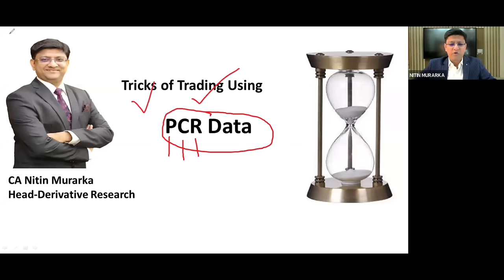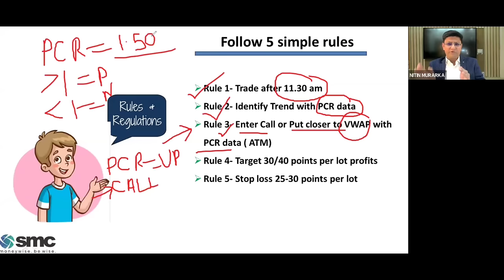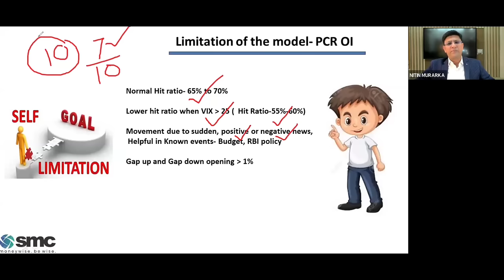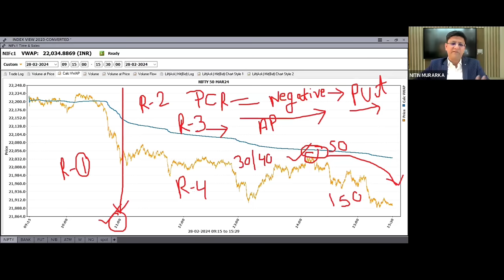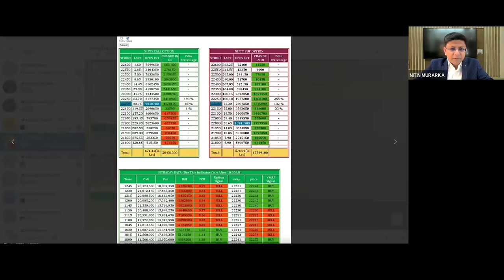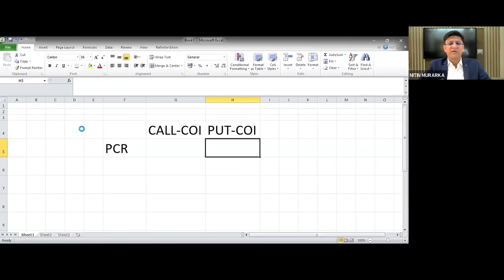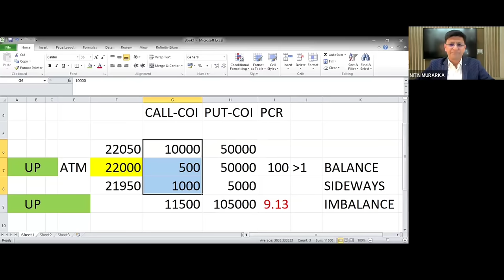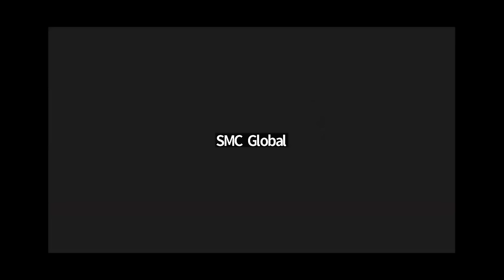Tips And Tricks of Trading using Put Call Ratio[PCR] Data || Nitin Murarka Nifty ke Nishanebaaz